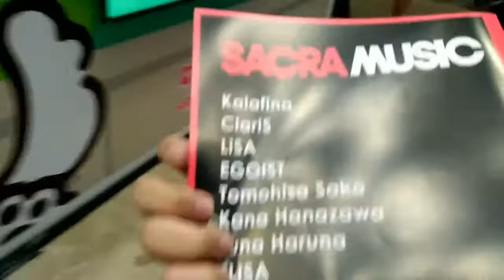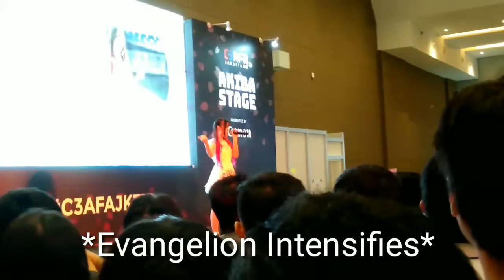AFAID 2017! | C3 AFA JKT 2017 Vlog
Open me!

Thank you C3AFA for the great memories this year, see you again next year!!

Check out Eddie Van Der Meer for amazing covers!!^^

If you're reading this, i still and will always love you^^

Stay awesome my dudes.